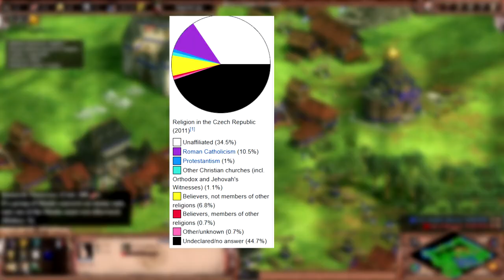The civ that defeated the crusaders | AoE2 BOHEMIANS Overview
A Quick look on the history and the capabilities the bohemians. The new civilization from the Dawn of the dukes expansion.

Hussite wagon, Houfnice and their special technologies put to use.